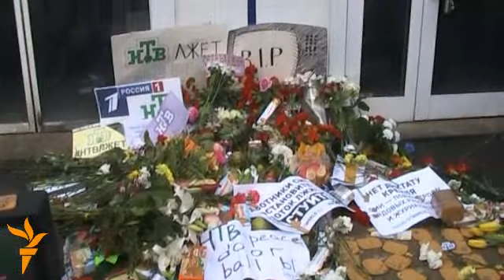Анатомия разгона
Полиция разгоняет оппозиционеров, протестующих у телецентра Останкино против телекомпании НТВ, показавшей 15 марта передачу "Анатомия протеста"